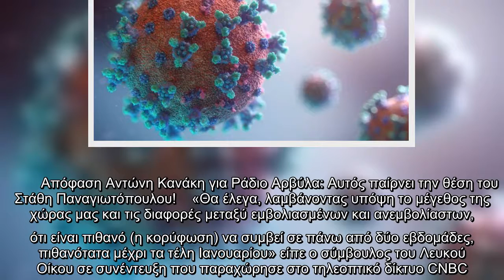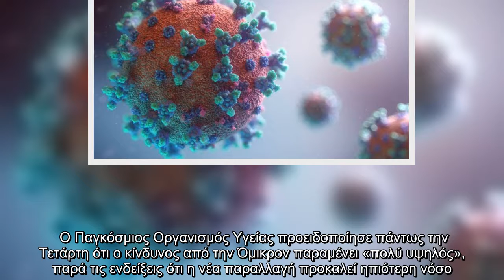Δρ Άντονι Φάουτσι: Στα τέλη Ιανουαρίου τοποθετεί την κορύφωση του κύματος της Όμικρον